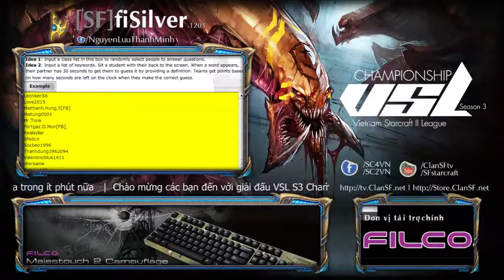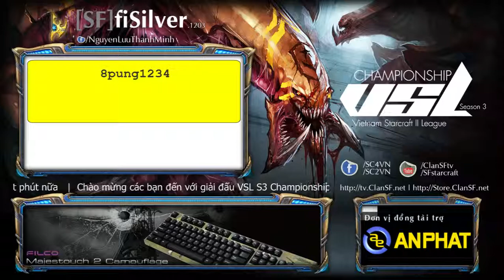190414 VSL bốc thăm may mắn lần 2 part 1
Người phát chưa mô tả video